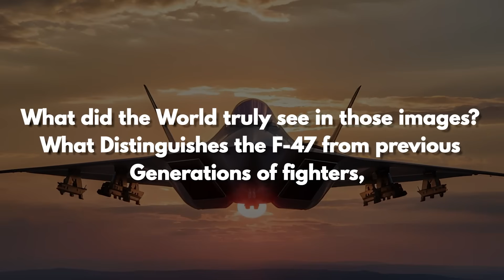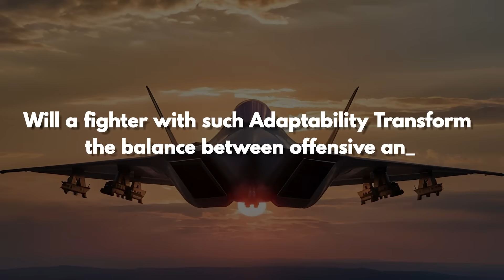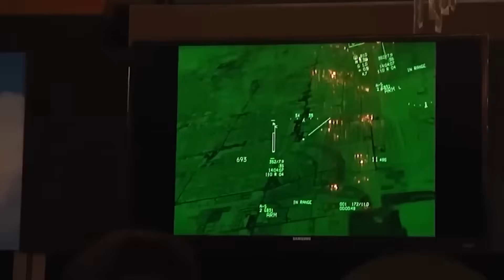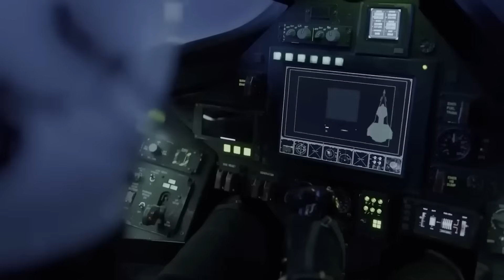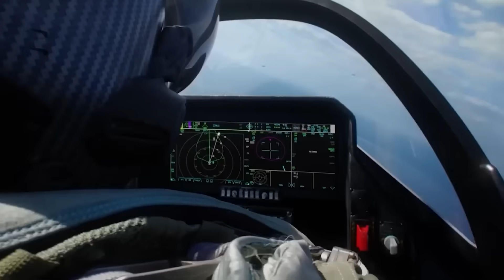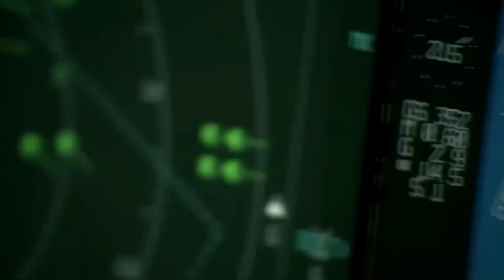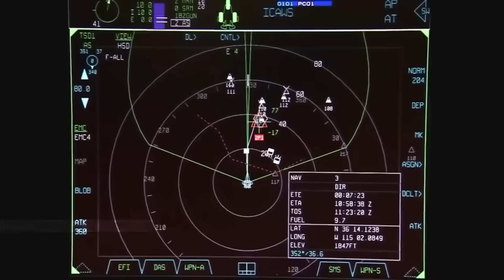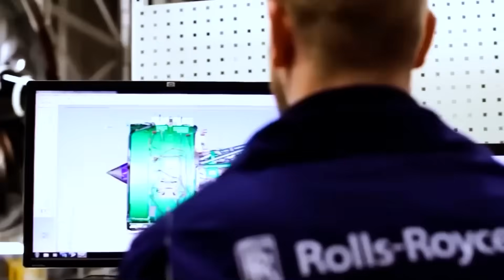Leaked Hangar Footage Shows The F-47 NGAD Doing The Impossible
In this video, we break down the shocking first clear look at America’s next-generation fighter—the F-47 NGAD—after high-fidelity footage leaked from Nevada test hangars and Arctic patrols.
We reveal how the aircraft’s seamless stealth profile, adaptive surfaces, hidden weapons, and near-silent emissions mark a leap far beyond the F-22 and F-35, signaling the arrival of true sixth-generation air dominance.
You’ll see how the F-47 operated in multiple real missions—border patrols near Russia, precision test flights over Nevada, and even escort duty alongside Air Force One—proving it’s not a prototype, but a fielded weapon redefining air combat doctrine.
And we dive into why its emergence upends global deterrence, challenges rival air forces, and marks the beginning of a new era where advanced networks, autonomy, and digital warfare reshape the future of the sky.

00:00 Intro
02:35 Unveiling the Airframe : F-47
06:02  Over Alaska: Stealth, Persistence
08:37 Testing in Nevada : Air Combat
11:06 Escorting Air Force One : Digital Era
12:51 Changing the Rules of Air Combat
15:02 Strategic : Deterrence Global Posture
17:23 New Era Technological Progress
19:05 Outro